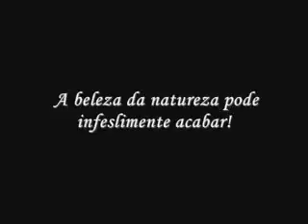fica comigo Senhor